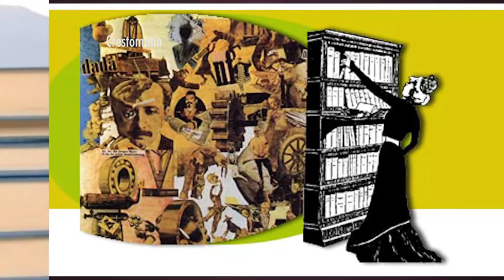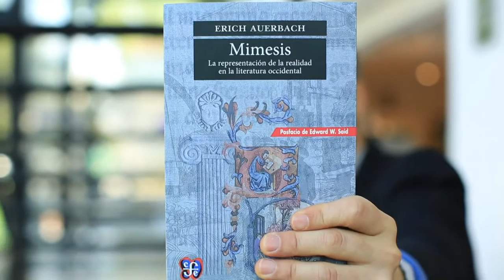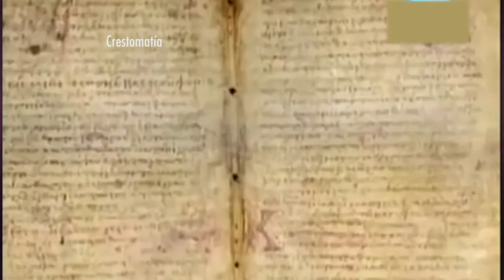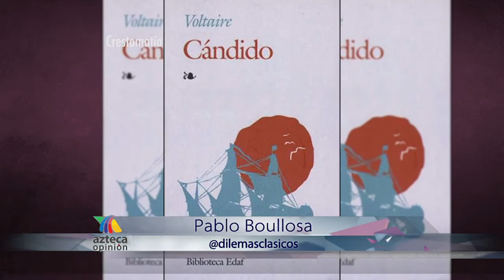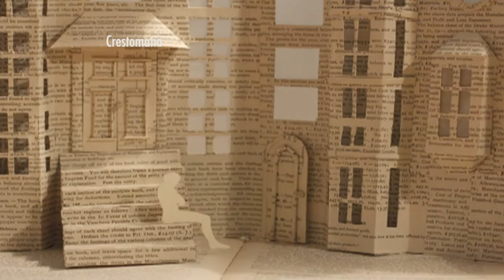La literatura como resistencia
En todo momento podemos ver a la literatura como un elemento de resistencia o un vehículo para explicar el mundo y la realidad que nos rodea.